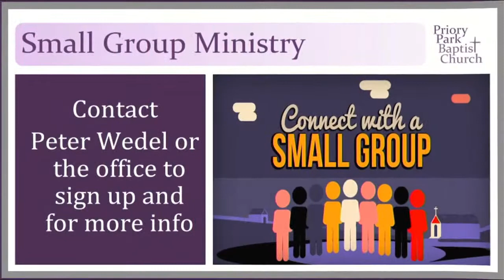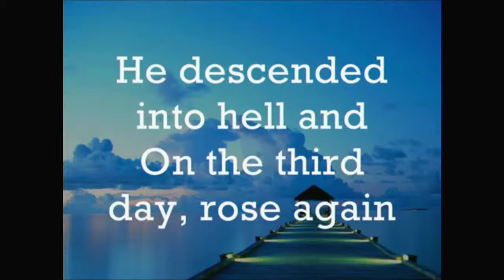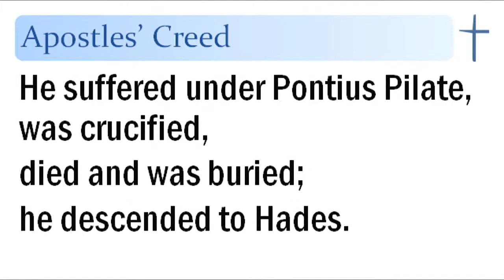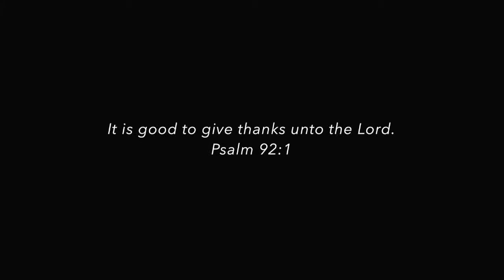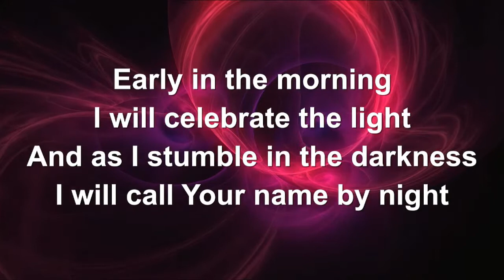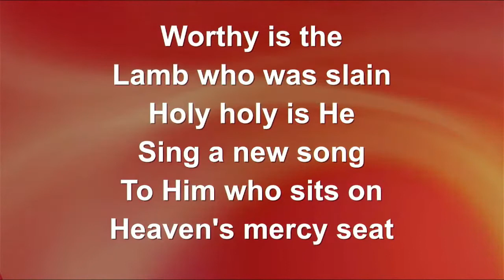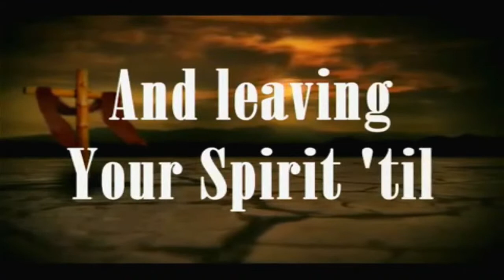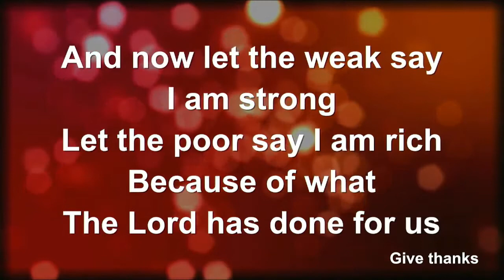Sunday Service, August 7, 2022